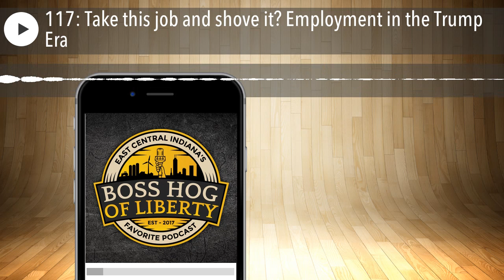117: Take this job and shove it? Employment in the Trump Era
Episode 117 of Boss Hog of Liberty is now available!

Jeremiah Morrell and Dakota Davis are your hosts. Full house tonight with Kade Koger in the co-host seat, summer intern Mason Rottinghaus is back. Chris Guffey pushes the buttons in the producer’s chair.
The big topic tonight is employment. What makes you want to work somewhere? The Indianapolis Business Journal podcast recently talked about giving employees paid time off to volunteer. Unemployment is historically low. Labor is a sellers market. The crew examines what drives you to work somewhere? Is it all about the money? The people? The schedule? Kade is an employer, Mason is about to start a career, Jer, Chris, and Dakota are in their careers.
Great conversations around a huge issue!

We also talk about our absolutely laziest habits. It is confession time.

For even more bonus content, check out - This week’s bonus content is WORTH it. Wheat fields and velvet are involved.